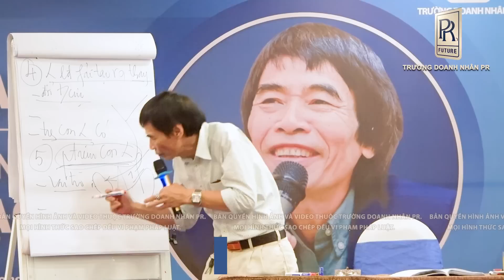PHÁT TRIỂN CON NGƯỜI | TS LÊ THẨM DƯƠNG MỚI NHẤT NĂM 2022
- NGHIÊN CỨU CHỈ RA RẰNG 87,5% THÀNH CÔNG RA DO HIỂU CON NGƯỜI
- ĐỐI XỬ VỚI NGƯỜI KHÁC NHƯ MÌNH MUỐN ĐƯỢC ĐỐI XỬ
- CÁCH TIẾP CẬN TƯ DUY